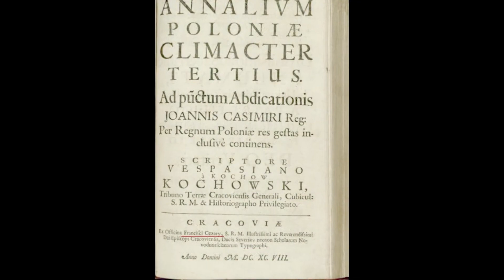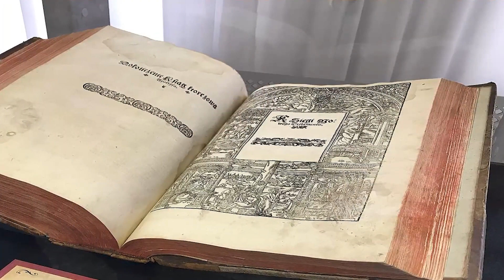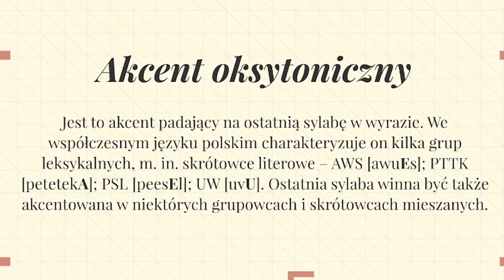Фома Иевлевич и первая могилевская поэма / Фама Яўлевіч і першая магілёўская паэма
Паэтычная традыцыя ў ВКЛ - сілабічнае вершаскладанне і пачатак дамінавання польскай мовы. Лёс магілёўскага паэта, філосафа і асветніка Фамы Яўлевіча, аўтара паэмы "Лабірынт", прысвечанай Магілёву і магілёўцам.

00:00 - Пачатак
01:59 - Росквіт паэзіі ў ВКЛ
02:56 - Пачатак дамінавання польскай мовы сярод эліт ВКЛ
07:13 - Развіццё масавай паэзіі
08:09 - Пафас паэтычнай творчасці
09:45 - Сілабічны верш у паэзіі ВКЛ
12:14 - Біяграфія Фамы Яўлевіча
14:28 - Паэма "Лабірынт, альбо заблытаная дарога"

🔔Падпішыся 6TV. Навіны Беларусі і беларускіх рэгіёнаў.